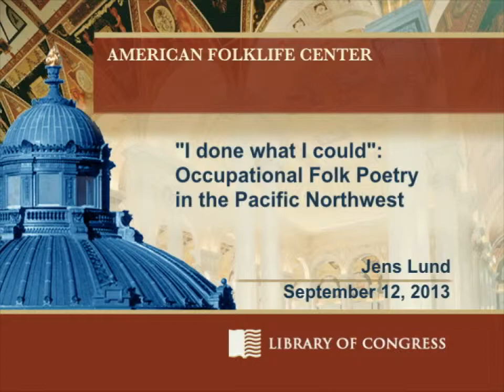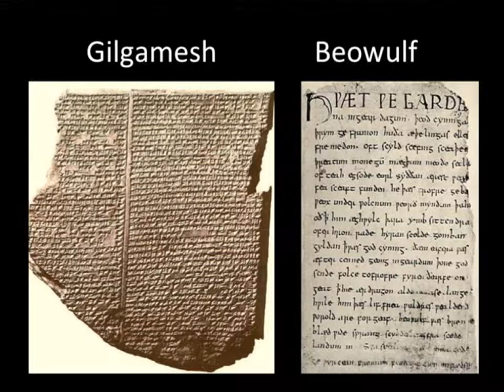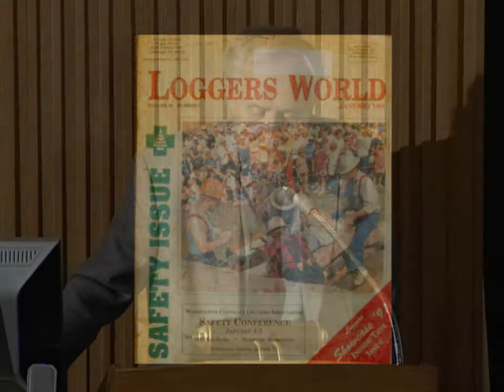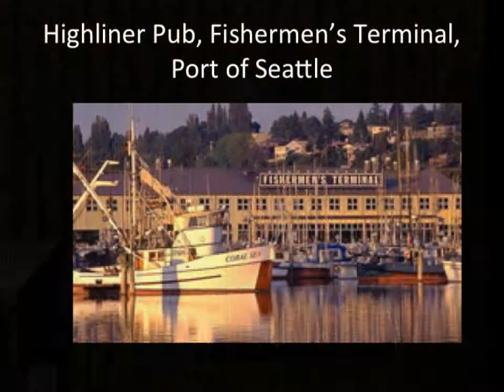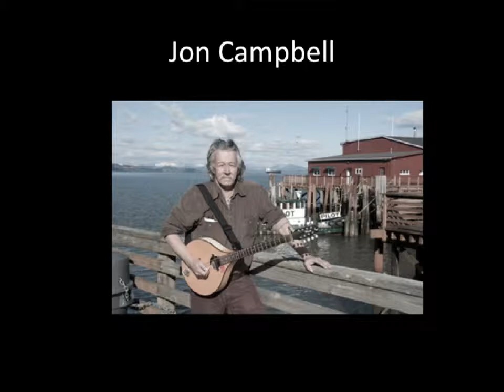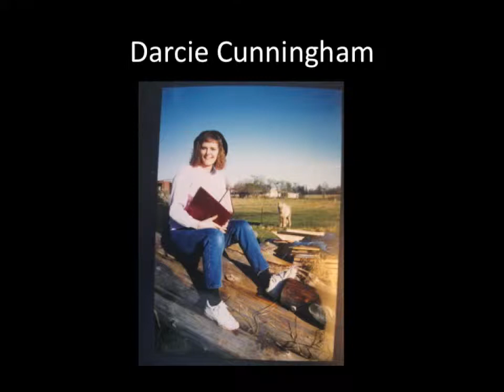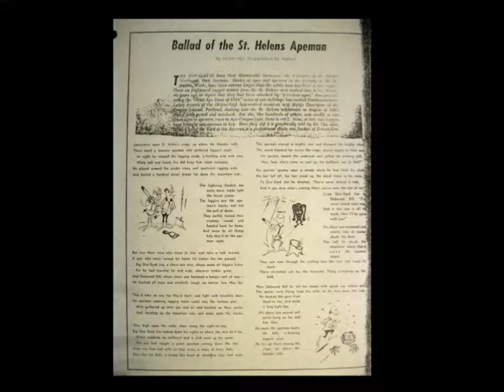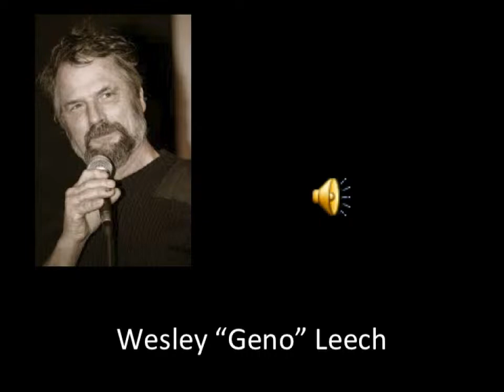I Done What I Could: Occupational Folk Poetry in the Pacific Northwest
The dangers and difficulties of certain challenging occupations are sometimes expressed in the tradition of composing and reciting poems, often in the traditional ballad form of rhymed couplets. This tradition, best-known in the cowboy poetry of the American West, also occurs among other occupational groups and is still found among workers in the Pacific Northwest such as loggers, commercial fishers, and miners. Jens Lund introduces the fisher and logger poetry genres and discusses their content, style and context with examples.